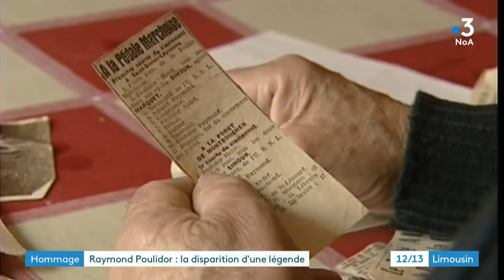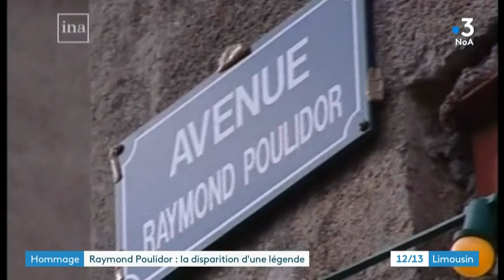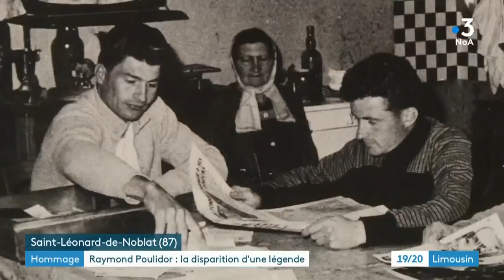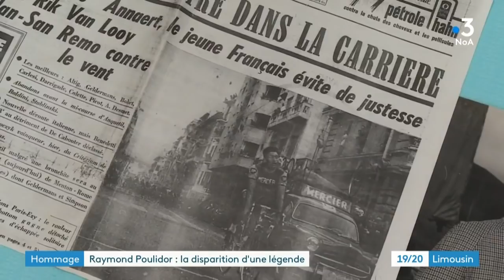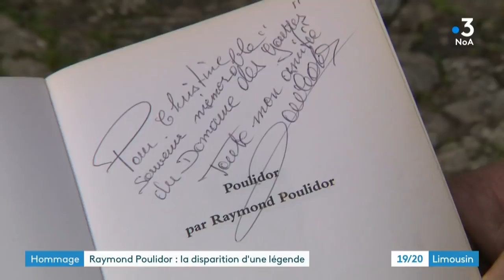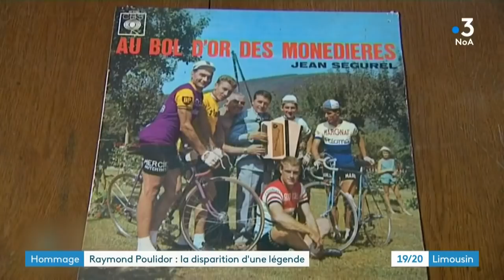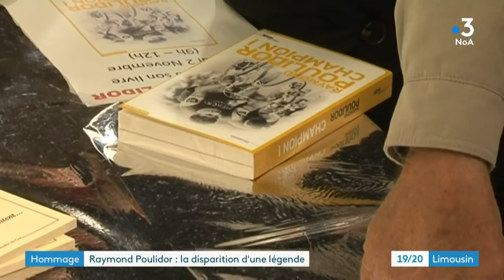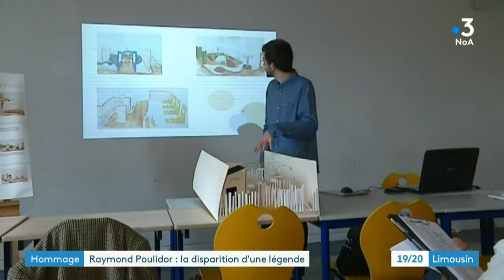Raymond Poulidor : la disparition d'une légende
Hommage à Raymond Poulidor décédé le 13 novembre à l'âge de 83 ans, éternel second du Tour de France mais premier dans le cœur des Français.

Autour de Cécile Gauthier, en plateau :
- Claude Fayemendy, président du comité d'organisation du tour du Limousin
- Claude Monnerie, ancien journaliste sportif (France 3)
- Bernard Verret, ancien journaliste sportif (Le Populaire)
- Jean-Louis Roche, speaker tours cyclistes